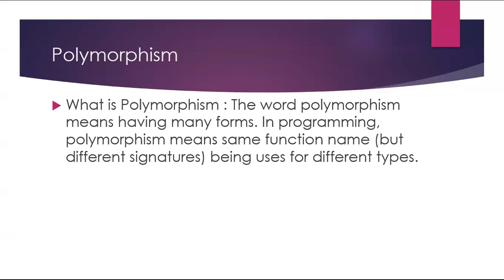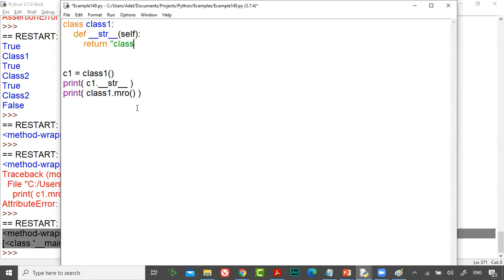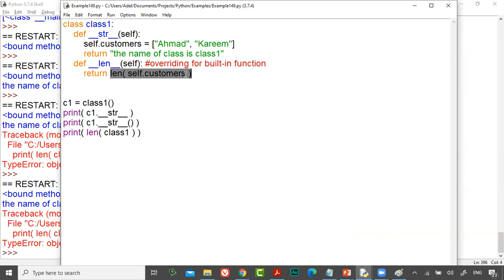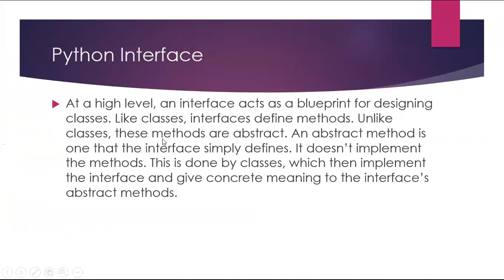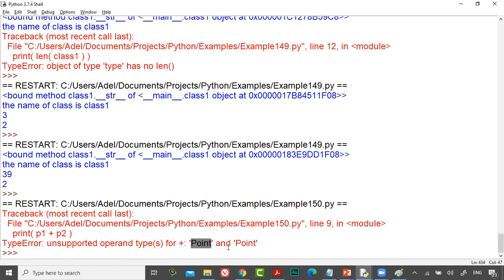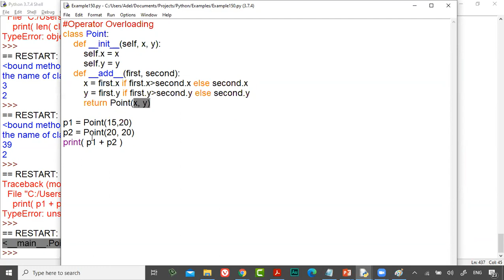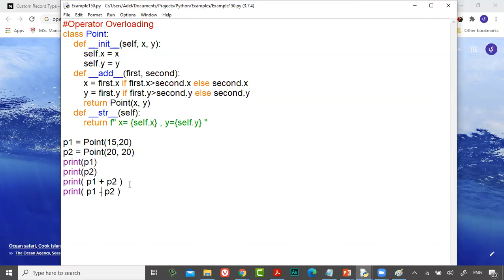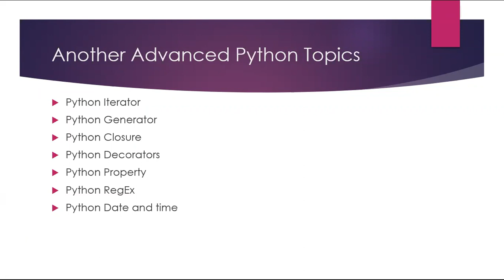60 Python Course L17 OOP, Inheritance Built in Method Overriding, Python Operator Overloading